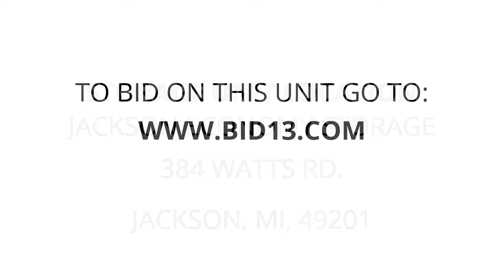Jackson Economy Storage - Unit 7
furniture, sports, Exercise, homegoods